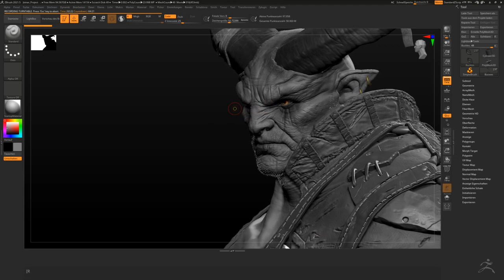Jotnar Zbrush Close up - 3D Model CloseUp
Become a channel member and get exclusive insights into our work!!